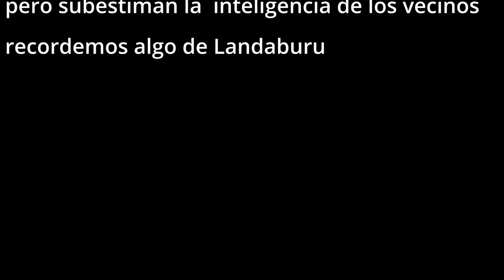Gallucci y Landaburu dos caraduras sueltos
Y siguen paseando los "candidatos" de la oposición, tratando de generar contenidos para las redes sociales y los medios que pauta mediante no interpelan a ningún político, porque le estiran la mano a todos, entonces el periodismo se transforma en algo que no informa sino que nos cuenta que tal político dijo o hizo algo que cuando mayor es la pauta más lo destacan.

Con ese amparo que brinda la desinformación, los medios no te recuerdan las mentiras de los políticos y mucho menos te dicen que te toman de boludo, si hay un tipo en Avellaneda que no resiste el archivo en los temas políticos que quieras es sin dudas Fernando Landaburu, que a la vez representa lo que es la UCR a nivel local.

Entre las payasadas que hicieron esta semana, quizás la más ridícula e hipócrita, sea la de mostrarse en las redes sociales visitando escuelas y diciendo que les preocupan las escuela, incluyendo la realidad edilicia, digo, ¿de verdad se meten en ese tema?, durante el gobierno de María Eugenia Vidal cerraban escuelas, otras volaban por falta de mantenimiento cobrándose vidas de trabajadores estatales y otras se cerraban, cuesta creer que ustedes representen un espacio político pro educación.

Landaburu el vándalo

   Pero sin dudas el mayor caradura de los dos es Landaburu, ahora se preocupa por las escuelas, pero parece haber olvidado cuando en la noche como los delincuentes, salía a vandalizar frentes de escuelas, con la excusa de que el intendente mentía en los carteles de obra y él como un paladín, salió en la noche a hacer justicia, un argumento ridículo y que lo describe como lo que es, un tipo sin escrúpulos, temerario y muy limitado.

No basta con ir a votar, con creer en lo que te dicen ahora, hay que tener memoria, porque de chantas ya estamos rodeados.